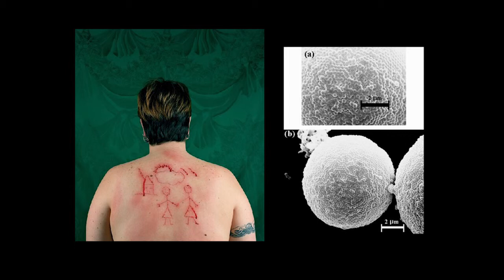Rachel Lachowicz: From Object to Document: It Is All Sculpture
Rachel Lachowicz, assistant professor of sculpture at Claremont Graduate University, speaks at the ReMODEL 2 Sculpture Symposium at Claremont Graduate University on Oct. 19, 2013. Over 20 internationally recognized artists from across California universities and colleges presented papers and exchanged dialog on the current state of sculpture pedagogy.